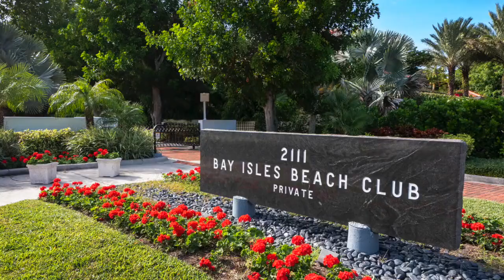2110 Harbourside Dr., #547, Longboat Key, FL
Located behind the gates of the Longboat Key Club in Bay Isles, this 3-bedroom, 2-bath residence in The Atrium offers a perfect balance of luxury, comfort, and convenience near St. Armands Circle and downtown Sarasota. The open floor plan welcomes you with high ceilings, a seamless blend of tile and wood flooring, and walls of glass sliders that lead to the southeast-facing terrace. From here, enjoy sweeping views of Sarasota Bay and the city skyline, perfect for sunrises and evening reflections. The primary suite is designed as a tranquil retreat, with terrace access, two walk-in closets, and a spa-inspired en-suite bath featuring floating dual vanities, a garden tub, and a glass-enclosed walk-in shower. Guest bedrooms are equally inviting, each with private balcony access and a shared full bath. The centrally located kitchen is both stylish and functional, boasting stainless steel appliances, a wine refrigerator, stone countertops, all-white cabinetry, and a tray ceiling with accent lighting. A separate laundry room adds convenience with a built-in sink and ample storage. Residents of The Atrium enjoy a wealth of world-class amenities. The property offers deeded beach access to the pristine shores of the Gulf of Mexico, as well as a private beach club where you can relax in style. For peace of mind, the community is protected by 24-hour gated security. Recreation and relaxation options include a resort-style pool, tennis courts, and a well-equipped fitness center. As part of Bay Isles, residents also have access to the Bay Isles Beach Club, a private facility with a pavilion, showers, grills, and lounge chairs, perfect for enjoying the Gulf’s serene beauty. Golfers and tennis players can enhance their lifestyle further with optional membership at the Longboat Key Golf & Tennis Country Club, offering championship courses, har-tru courts, dining, and social activities.